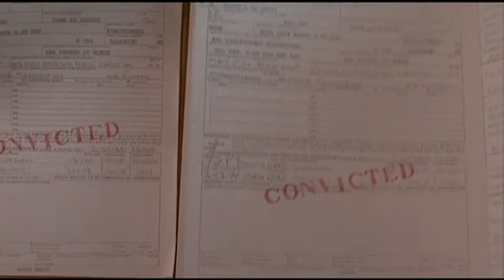RAISING ARIZONA - MESS AROUND / RAY CHARLES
SUCH A UNIQUE FUNNY MOVIE. LISTENING TO THE GREAT RAY CHARLES AMUSING SONG ALL I COULD SEE WAS NICHOLAS CAGE GETTING SPUN AROUND THE ROOM ON JOHN GOODMAN'S SHOULDERS.

RAISING ARIZONA - 1987  TRIBUTE

DIRECTED BY - COEN BROTHERS

NICOLAS CAGE
HOLLY HUNTER
JOHN GOODMAN
SAM MCMURRAY
RANDALL TEX COBB